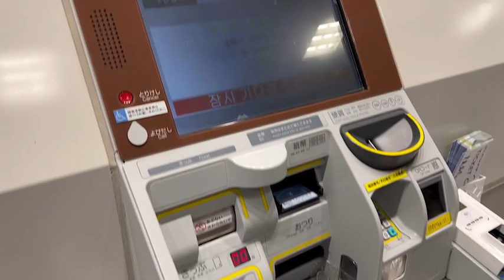新宿駅ターミナルでPLCカード決済映像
PLCU ビジネスガイド
LINE: geoland